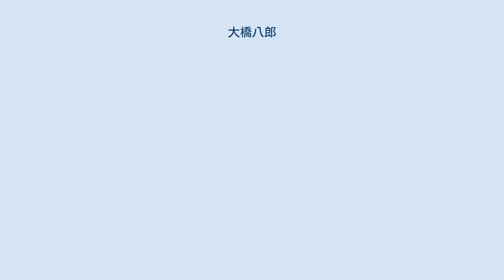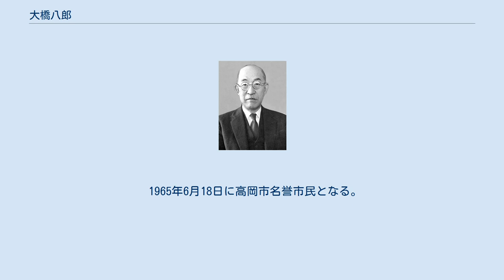大橋八郎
大橋八郎 大橋 八郎（おおはし はちろう、1885年12月19日 - 1968年6月4日）は、日本の政治家、逓信官僚、俳人。
岡田内閣の法制局長官、林内閣の内閣書記官長、社団法人日本放送協会第4代会長、日本電信電話公社第2代総裁。
現在の富山県高岡市出身。
 日本放送協会会長時、終戦時の玉音放送に携わった。
戦後の通信事業近代化に貢献。
おじは漢詩人の大橋十右衛門。
 富山縣高岡中學校、石川縣尋常中學校を経て、1906年（明治39年）7月に第四高等學校を卒業。
 1910年（明治43年）7月に東京帝国大学法科大学を卒業した後、逓信省に入省。
同年11月、高等文官試験に合格する。
1925年（大正14年）10月に郵務局長、1928年（昭和3年）7月に経理局長となる。
1931年（昭和6年）6月に逓信次官となり、1936年（昭和11年）1月まで務める。
 1936年1月11日に岡田内閣の法制局長官に任命される。
同年3月9日、二・二六事件の責任をとり岡田内閣が総辞職するのに伴い法制局長官を辞職。
同年9月、貴族院議員に勅選され、1946年（昭和21年）6月20日まで在任。
1937年（昭和12年）2月2日には林内閣の内閣書記官長兼内閣調査局長官に任命される。
同年6月4日、林内閣の総辞職に伴い内閣書記官長・内閣調査局長官を辞職。
 同年11月、日本無線電信社長に就任する。
1938年（昭和13年）3月には日本無線電信と国際電話の合併による新会社国際電気通信の社長に就任し、1945年（昭和20年）5月まで務める。
 1945年4月21日、日本放送協会会長に就任し、1946年（昭和21年）2月20日まで務める。
同年9月に公職追放され、1951年（昭和26年）6月に解除される。
その後、1958年（昭和33年）9月から1965年（昭和40年）4月まで日本電信電話公社総裁を務める。
 1965年6月18日に高岡市名誉市民となる。
 「越央子」の俳号で俳句集『野梅』などを発表している。